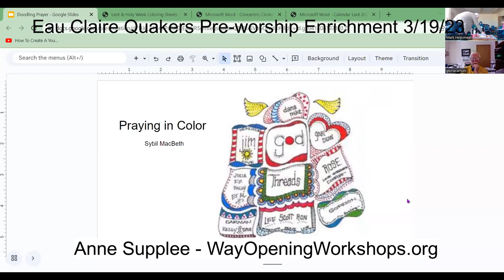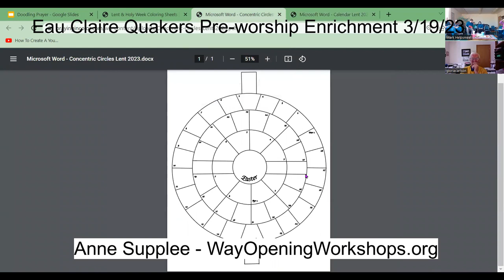Anne Supplee pre-worship enrichment with Eau Claire Quakers on 3/19/2023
Anne Supple of shares a technique by Sybil MacBeth called Praying In Color for pre-worship enrichment with Eau Claire Quakers on 3/19/2023.